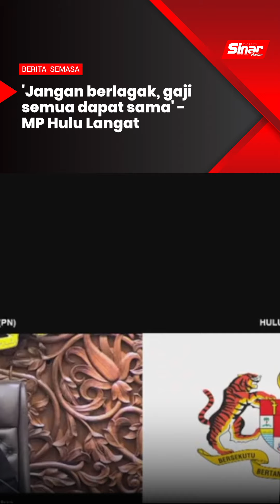'Jangan berlagak, gaji semua dapat sama' - MP Hulu Langat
BERITA SEMASA 20 MAC 2024

Dewan Rakyat kecoh apabila Ahli Parlimen Hulu Langat, Mohd Sany Hamzan bertanya kepada Timbalan Speaker jika beliau memohon maaf adakah dia akan dimaafkan dan amaran akan ditarik balik.

Bagaimanapun tambah beliau, Ahli Parlimen Pendang, Datuk Awang Hashim mengeluarkan kenyataan bersangka jahat terhadapnya kerana mendakwa beliau tidak mempunyai masalah dan gaji yang diterima tidak tahu hendak dibelanjakan ke mana.